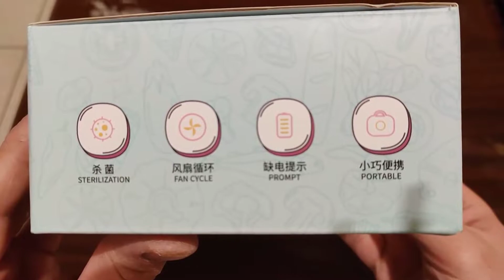Banggood Lofans Deodorizer Air Purification Sterilizer Ozone Disinfection Machine USB Rechargeable